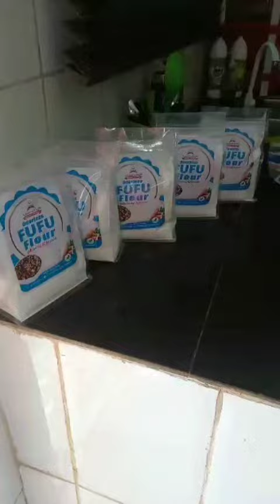How to mix Amineru Odorless Fufu Flour